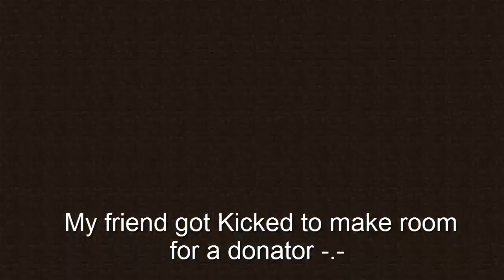Minecraft Minigames part 2 Skywars! with Malerino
PLEASE READ!!!
Hello guys, In this part of Minecraft Minigames I invited a friend to play SkyWars with me I'm sorry if you want to see his point of view because he did not record it. As you may have noticed this video has music into it! it took me alot of time (about 4 times the usual time i put into a video) but it's worth it, and it was alot of fun!